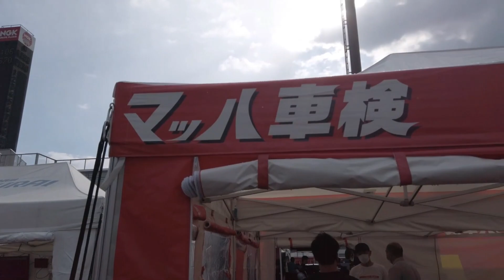【ルーティーン】SuperGT Rd4 Motegi レーシングドライバー編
HELM channel Rd.10

レーシングドライバーの搬入日のドライバールーティーンになります！